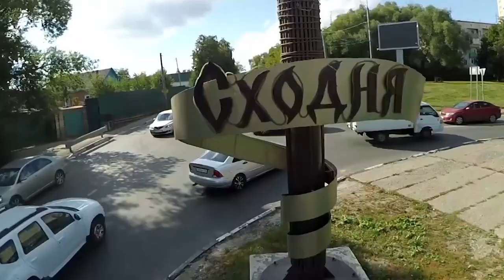Специальный комментарий: Дмитрий Чистяков об улучшении жилищных условий ветеранов